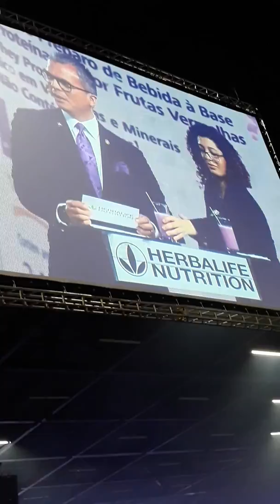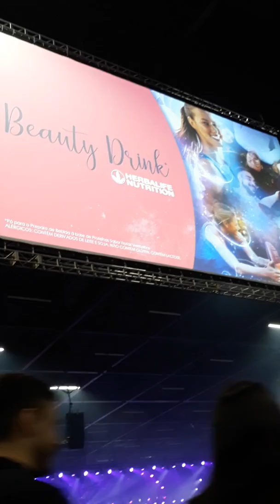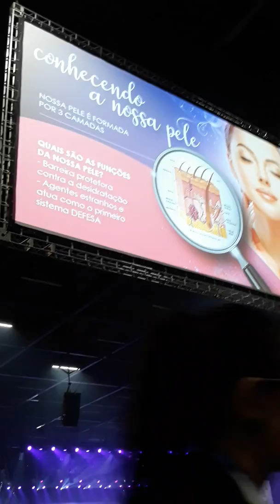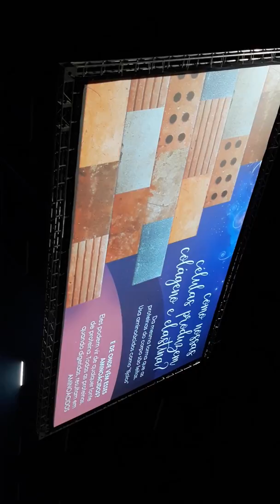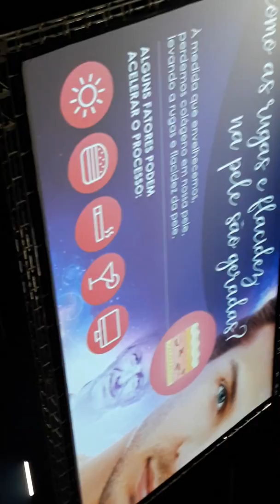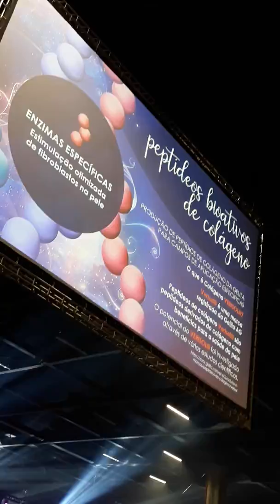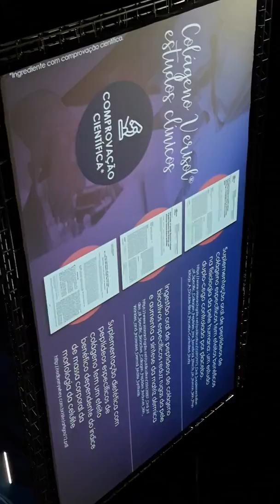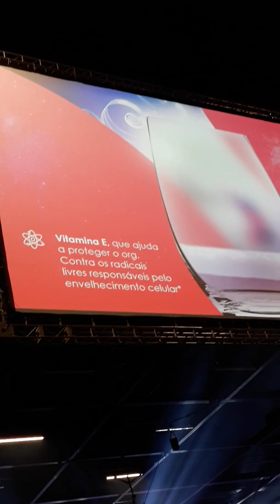Herbalife COLÁGENO Lançamento ao Vivo Beauty Drink com Whey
Impressionante a alta tecnologia do produto.

Apresentando por Dr. Davi Meneses e Cristina.

Beauty Drink Colágeno, Fórmula Exclusiva da Herbalife 💚 com Whey Protein, Vitaminas Antioxidantes e Colágeno Verysol...

*Resultados comprovados cientificamente após 4 semanas de uso e diminuição da celulite em 12 semanas *

Conheça mais sobre o produto clicando no ou

nos chame pelo watts 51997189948 / 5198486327.